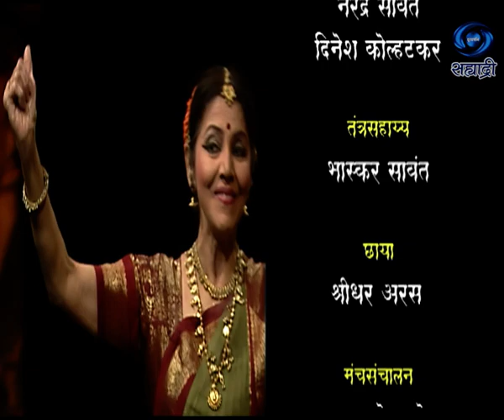Swarangan | Bharatnatyam | Sucheta Chaphekar | स्वरांगण | Ep.02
स्वरांगण... भरतनाट्यम्. सहभागी - मालती अग्नेश्वरन आणि सुचेता चापेकर... निर्माता - दिग्दर्शक - डॉ. शैलेश श्रीवास्तव... जरुर पहा हा विशेष कार्यक्रम...
DD Sahyadri
Doordarshan Mumbai
Sahyadri Marathi
Show : Swarangan
Artist :  मालती अग्नेश्वरन आणि सुचेता चापेकर
Social Media Operator : वनिता राऊत - मांजरेकर
Producer Director : डॉ. शैलेश श्रीवास्तव